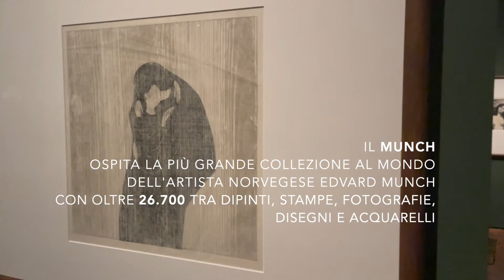Apre a Oslo il nuovo Museo MUNCH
Il 22 ottobre apre a Oslo in Norvegia il Museo MUNCH